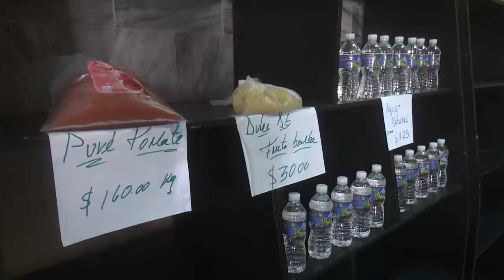Implementan alternativas para la revitalización de la gastronomía y el comercio en Palmira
El comercio y la gastronomía en el municipio Palmira experimentan los retos de estos tiempos e implementan varias estrategias para su revitalización.